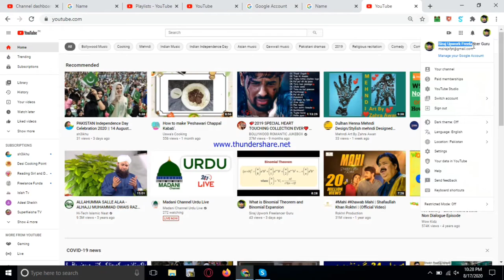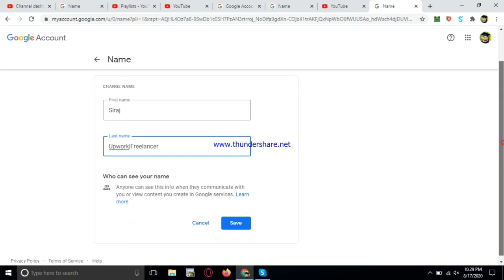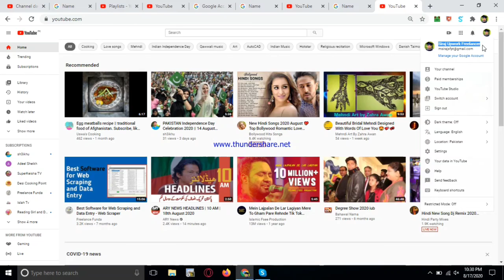How to change YouTube channel Name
To change your channel name, you'll need to change the name on your Google Account:
In the mobile app, tap your profile picture .
Tap Your Channel.
In the right-hand corner of your channel page, tap Settings .
On the right, tap Edit .
Enter your updated name and tap OK.